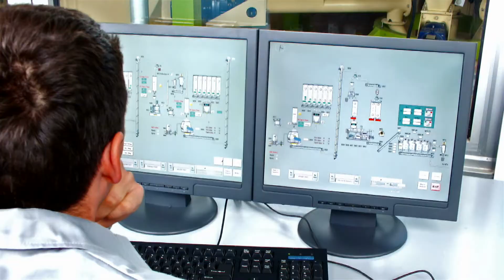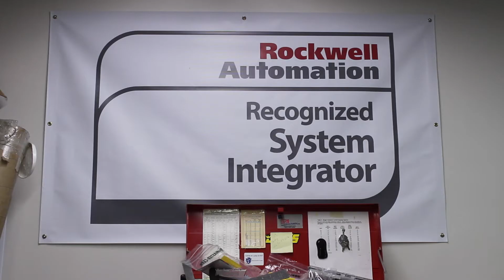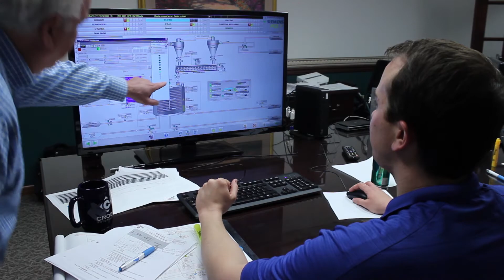Cross Company Process Control Integration Overview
Cross Company's Integrated Systems Group provides control system design, system integration, programming services and product fulfillment to industry and municipalities. With extensive experience with legacy distributed control systems migration and programmable logic controller migration, we serve chemical, life sciences, alternative energy, as well as water and utility companies.